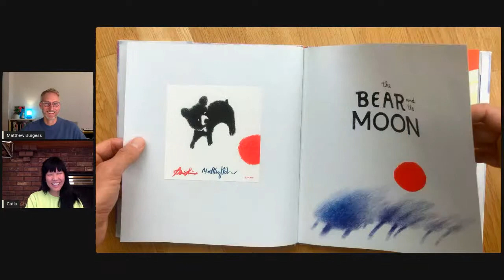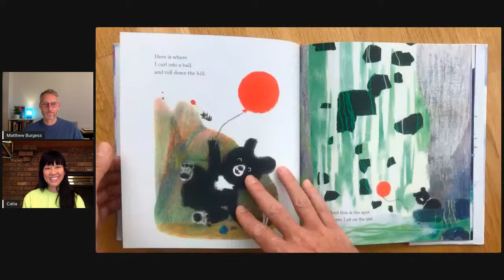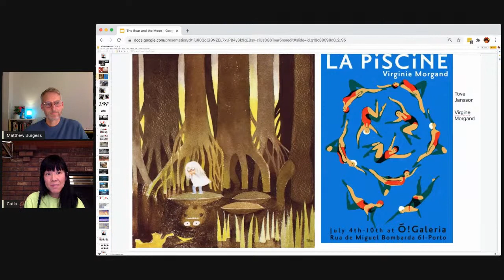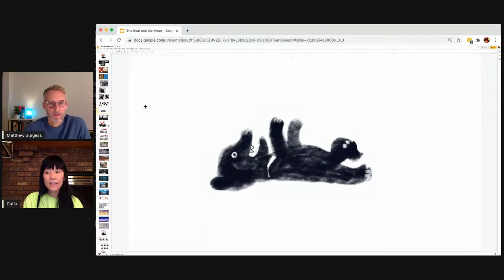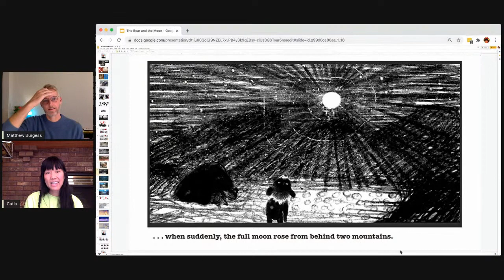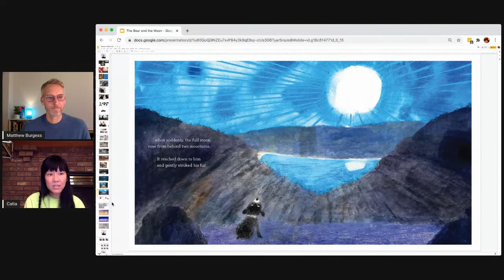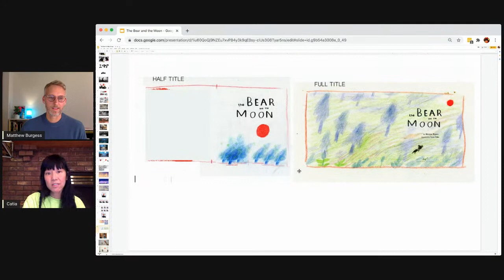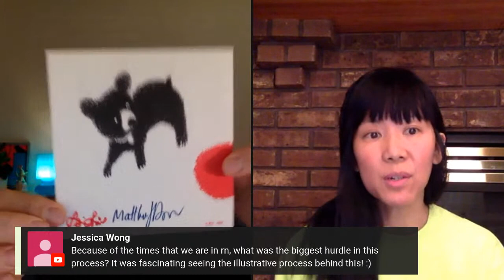THE BEAR AND THE MOON: A conversation about process, collaboration and meaning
To celebrate publication day, Matthew Burgess and Cátia Chien will discuss the process of making The Bear and the Moon followed by a Q&A with event participants.

You can order a copy of the book from Books of Wonder or at your own favorite bookstore.